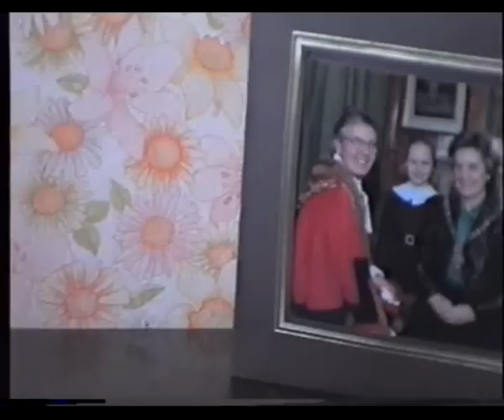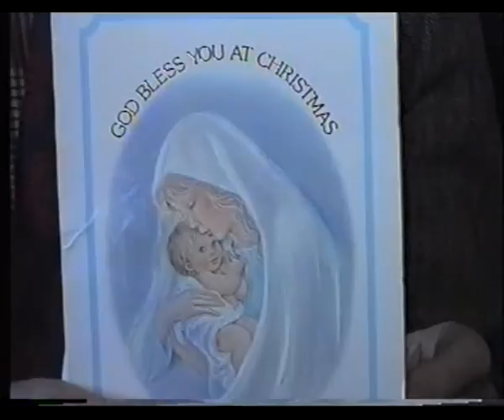Сергей Есенин на английском языке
Поэт и переводчик Уолтер Мэй читает свои переводы С.А.Есенина  на английском языке 1995г.   Видеосъёмка Андрея Гетмана